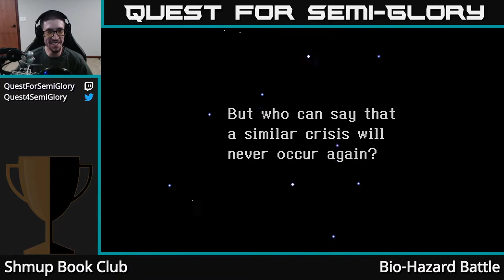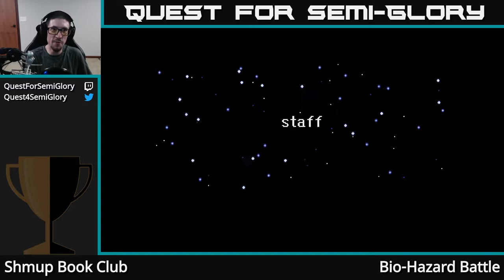Shmup Book Club, Nov 2019 - Bio-Hazard Battle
Bio-Hazard Battle (Sega Genesis, 1992)